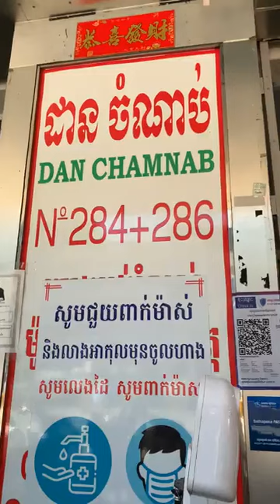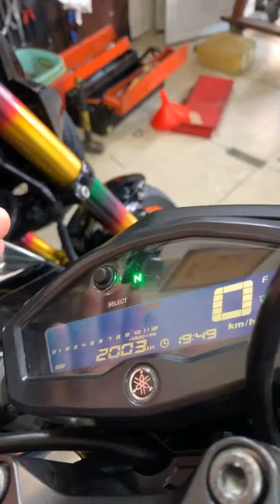XR 230 & 250 ខប់ៗ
🏠ហាងលក់ម៉ូតូ​ធំគីរីរម្យ ដាន ចំណាប់ ទិញ លក់នឹងបង់រំលោះ ម៉ូតូថ្មី ១តឹកគ្រប់ប្រភេទ៖
👉សម្រាប់ការបង់រំលស់៖ ឯកសារងាយៗដូចខាងក្រោម៖
✔️អត្តសញ្ញាណប័ណ្ណ ឬ​ សំបុត្រកំណើត​ ឫ​ លិខិតឆ្លងដែន
✔️សៀវភៅគ្រួសារ ឫ សៀវភៅស្នាក់នៅ
✔️លិខិតបញ្ចាក់ប្រាក់ខែ ឫ ចុងសន្លឹកបើកប្រាក់ខែ
✔️ មិនមានប្រាក់កក់មុននោះឡើយ
✔️កម្មករ កម្មការនីដែលធ្វើការនៅតាមរោងចក្រក៏អាចយកបានដែរ
✔️អ្នករស់នៅតាមខេត្តតែមកធ្វើការនៅភ្នំពេញក៏អាចយកបាន
️☝️សម្រាប់អាជីវករ​ -ល- មានត្រឹមតែ 10% នៃតម្លៃម៉ូតូនឹងមិនចាំបាច់មានអ្នកធានាទេ អាចយកម៉ូតូជិះបាន
🏰 ទីតាំង៖ ផ្ទះលេខ 284 & 286 ផ្លូវ 274Eo មហាវិថី ព្រះសីហនុ (រោងកុនគីរីរម្យ)